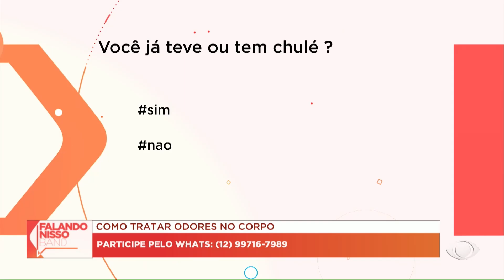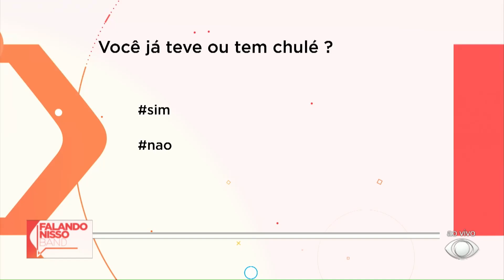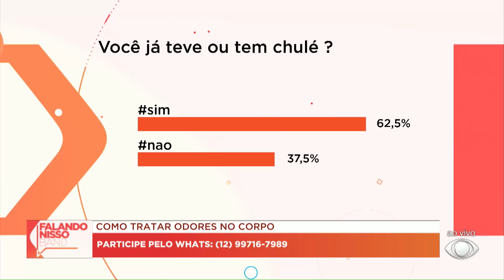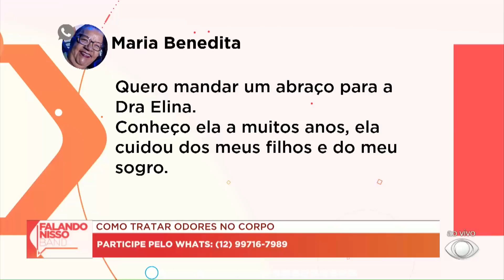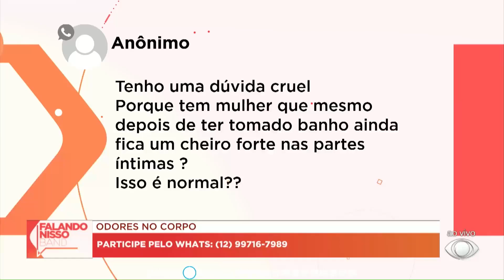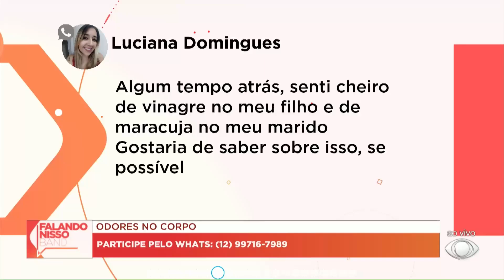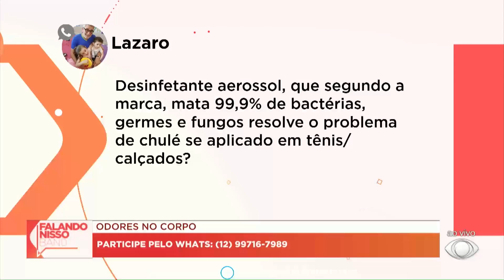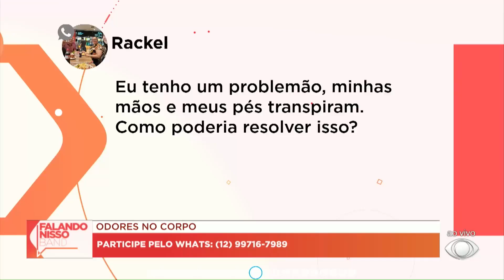Como tratar odores no corpo